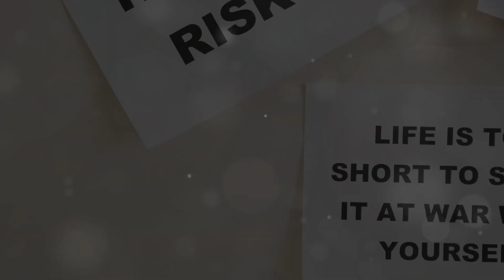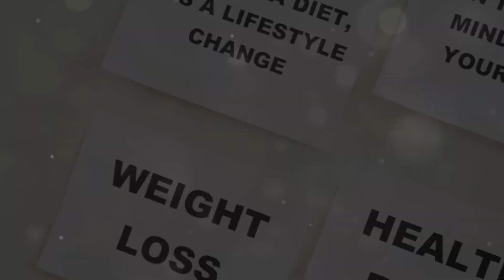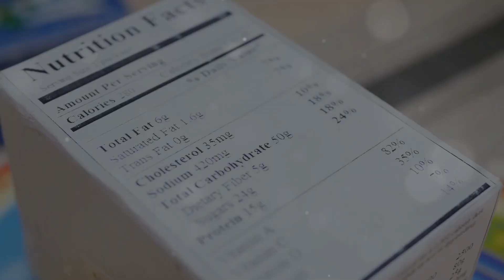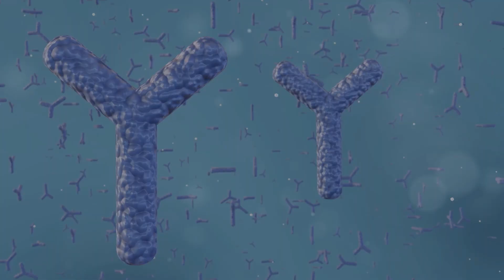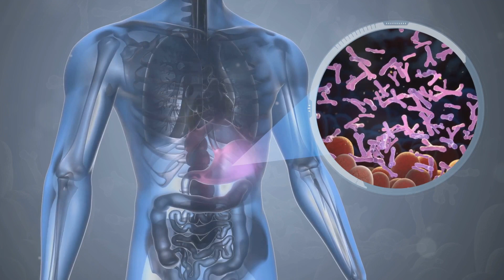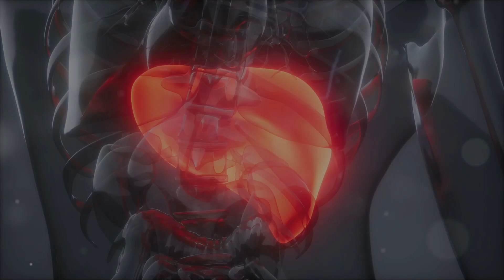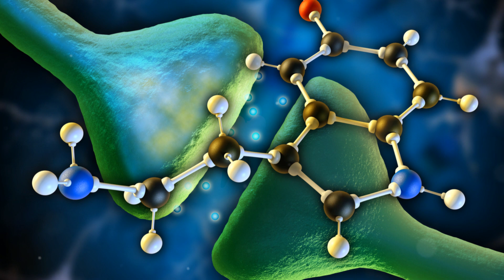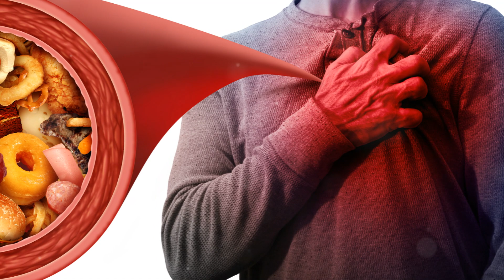Shocking Truth About the Carnivore Diet: Long-Term Health Risks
Explore the Potential Long-Term Health Risks of the Carnivore Diet

In this comprehensive video, we analyze the carnivore diet and uncover its long-term health risks. While short-term benefits like weight loss and reduced inflammation attract followers, there are serious concerns regarding nutrient deficiencies, cardiovascular health, gut microbiome disruption, and even cancer risks.

We’ll take a deep dive into existing research and expert opinions to give healthcare professionals the knowledge they need to guide patients considering this restrictive diet.

Topics Covered:
00:00 Long-term Health Concerns of the Carnivore Diet
01:58 Understanding the Carnivore Diet
02:44 Potential Nutrient Deficiencies
04:18 Cardiovascular Health Concerns
05:34 Gut Microbiome Disruption
06:41 Kidney and Liver Function
07:32 Bone Health
08:22 Cancer Risk
09:16 Mental Health and Cognitive Function
10:13 Conclusion